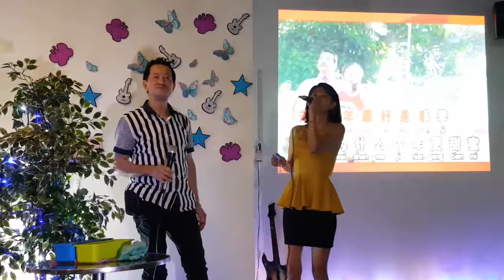春天是我们的。。Mr Heng & 珠珠